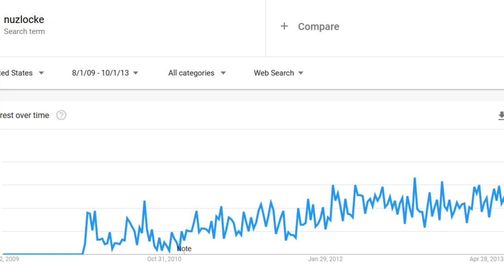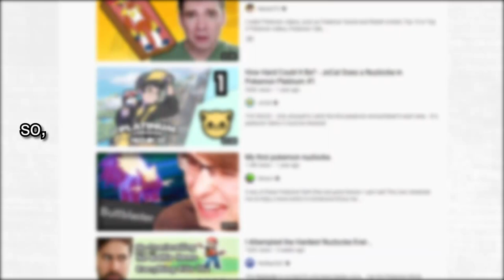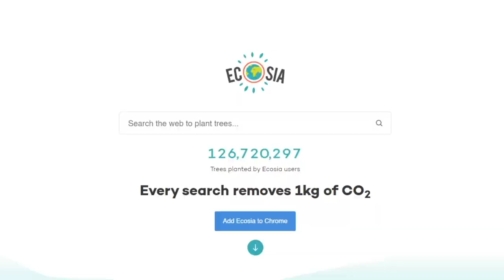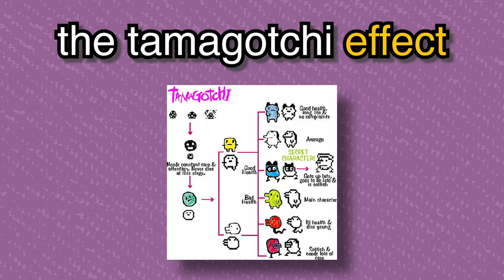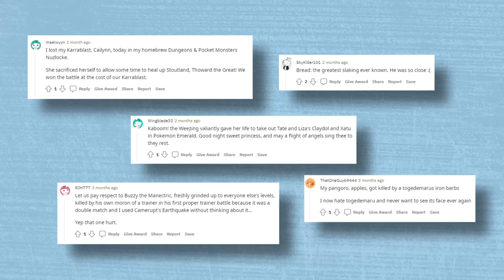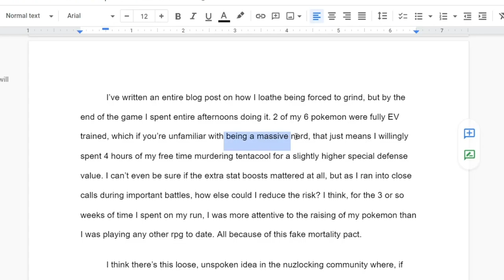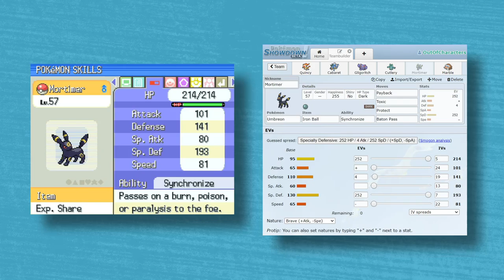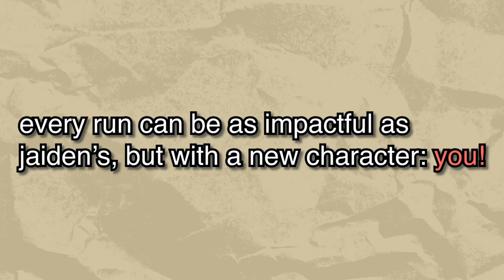the pokémon nuzlocke: exploring grief and digital attachment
pokémon nuzlocking is a more challenging way to play pokémon games, but the difficulty is not purely mechanical - it requires you to let go of your treasured friends and companions should they faint. but why do people feel so strongly about their bits of data?

as i found out, human beings are very quick to grieve for digital companions, and it's actually good! phenomena like the tamagotchi effect make people like me more tethered to my virtual pets, and because of that connection, i found the experience of nuzlocking to be like no other game before.

the thumbnail art is taken from Jaiden Animations' video "I Attempted a Pokemon Platinum Nuzlocke".

00:00 - introduction
01:06 - how do you nuzlocke?
01:38 - what do the rules add?
02:44 - my experience nuzlocking
04:26 - nuzlocking and loss
06:06 - the tamagotchi effect
07:20 - how do nuzlockers grieve?
08:25 - how attachment altered my playstyle
09:32 - what attachment adds
12:09 - outroduction